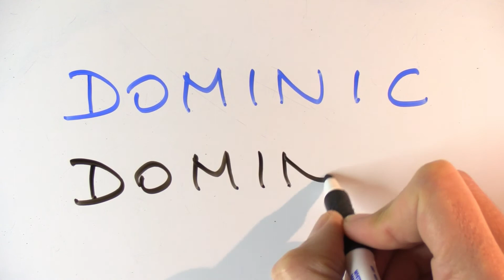Cómo se escribe Domingo en inglés ( Nombre de persona )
Cómo se escribe el nombre Domingo en inglés. Si te ha servido este vídeo no dudes en dar a like. Gracias por verlo!